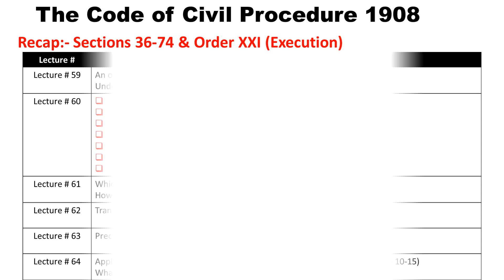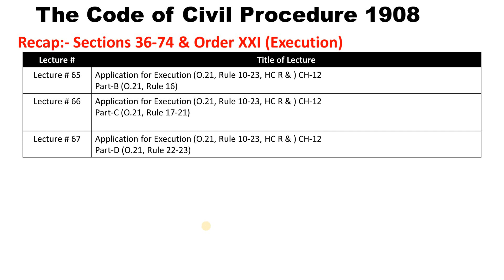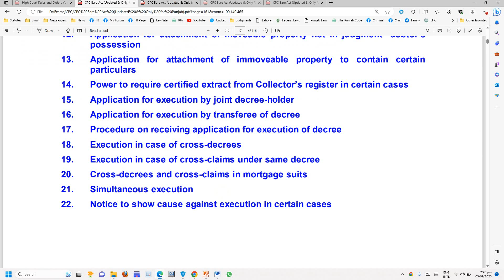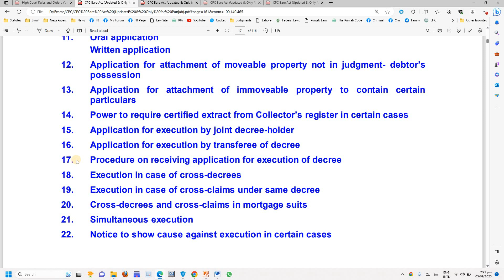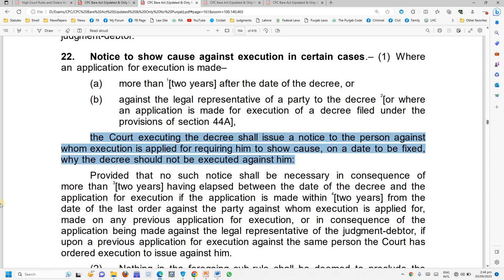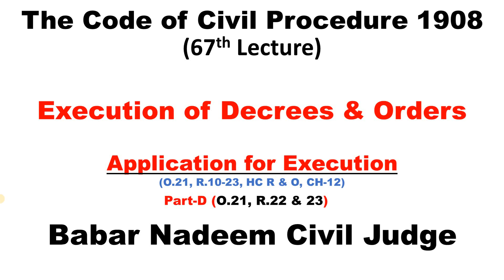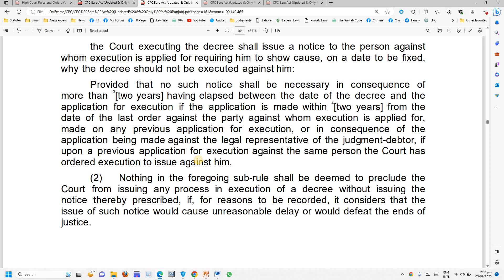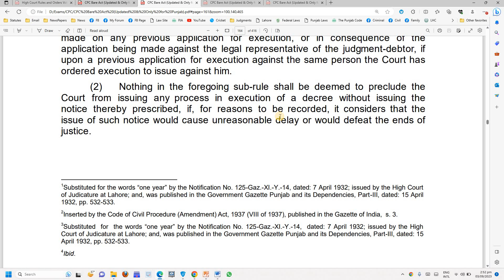67th Lecture O.XXI (Application for Execution) Part-D by Babar Nadeem Civil Judge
*Do as duty. Please share this Lecture with Others by copy paste this text on your Whatsapp Status*